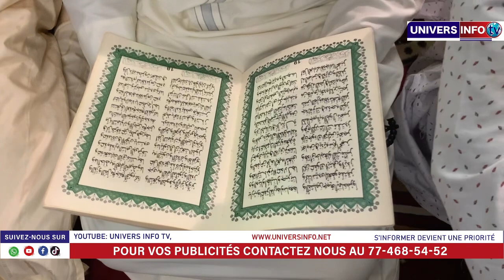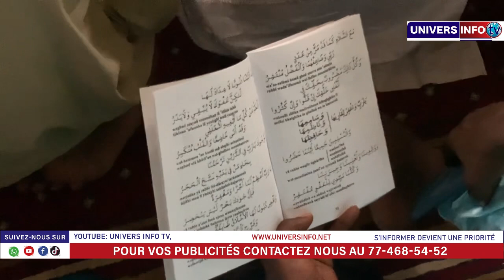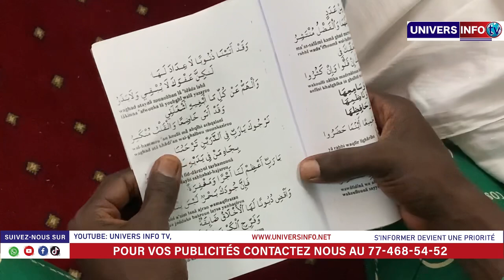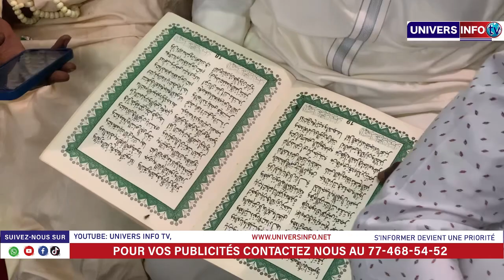ndeysan 😭Bourd Tivaouane,Doudou Kéne Mbaye fait pleurer les fidèles, des frissons